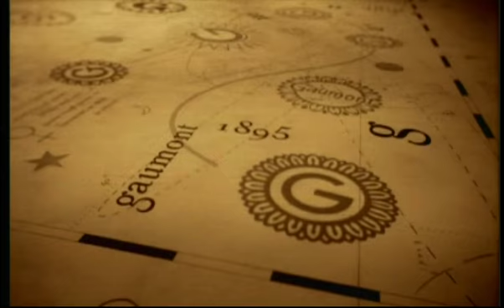Trailer - Don Giovanni, de Joseph Losey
Título: Don Giovanni (DVD duplo), de Joseph Losey
Título Original: Don Giovanni
Direção: Joseph Losey
Elenco: Ruggero Raimondi, John Macurdy, Edda Moser, Kiri Te Kanawa, Kenneth Riegel, José van Dam, Teresa Berganza, Malcolm King, Eric Adjani
Ano de Produção: 1979
Duração: 179 minutos
Cor: Colorido
Tipo de Diálogo: Adulto
Formato da Tela: Widescreen anamórfico 1.66:1
Gênero: Drama
Faixa Etária: 14 anos
País de Produção: França, Itália, Inglaterra, Alemanha
Legenda: Português
Idioma: Italiano
Áudio: Dolby Digital 5.1, Dolby Digital 2.0
Região: 4